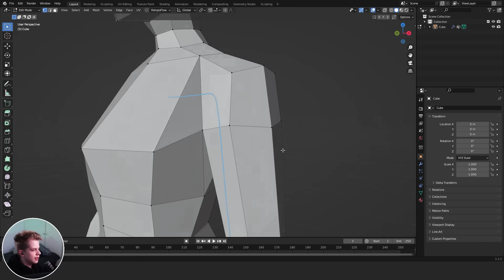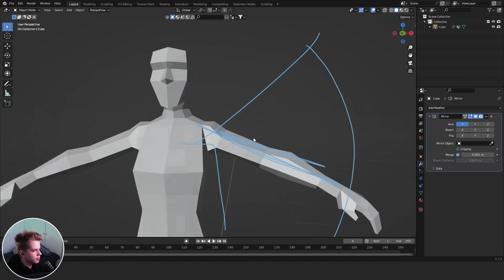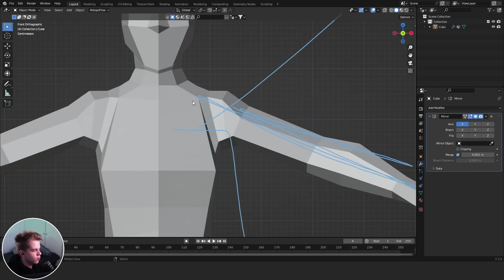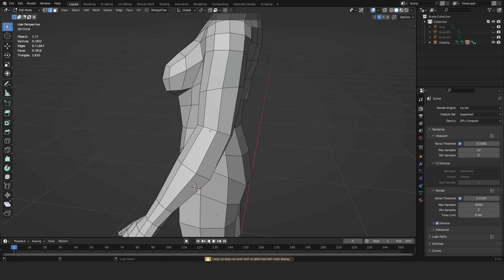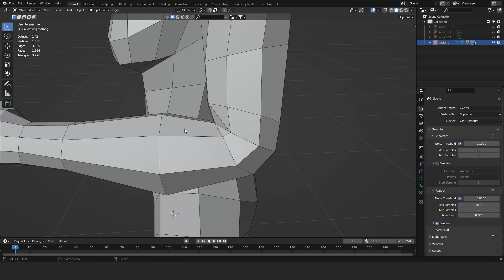This DESTROYS 87% of Game Characters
In this video, I will break down how to fix bad deformations that are ruining your game characters.